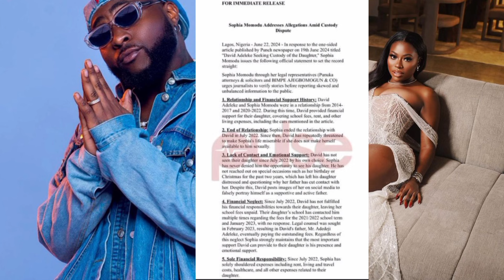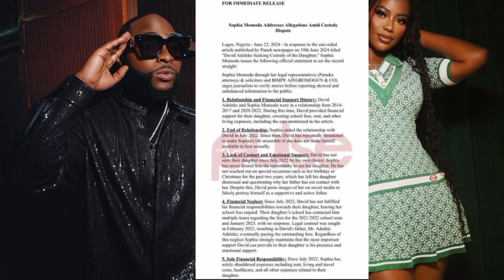DAVIDO & SOPHIA WERE DATING WHILE HE WAS WITH CHIOMA IN 2020 TO 2022